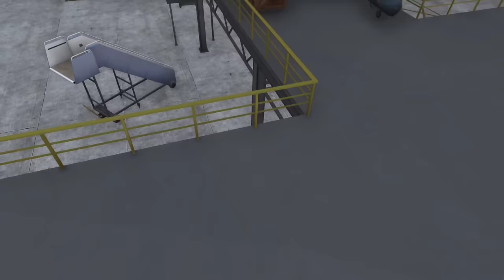Franklin Collecting RC CARS For Shinchan in GTA 5 || Gta 5 Tamil